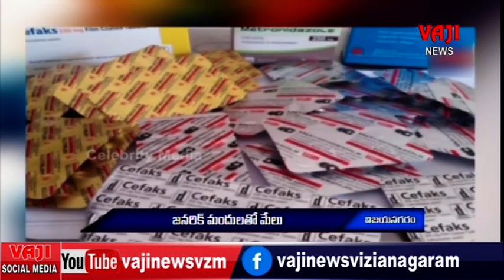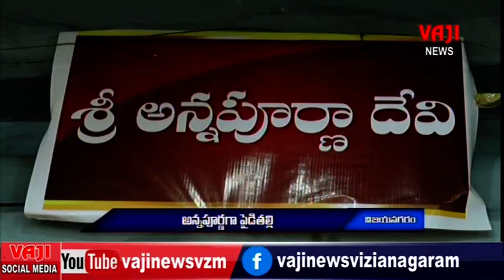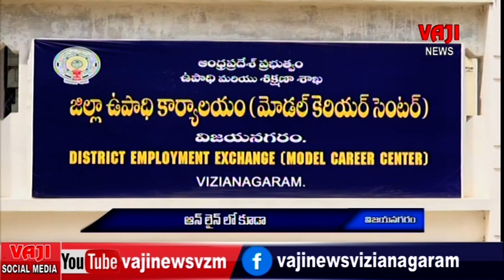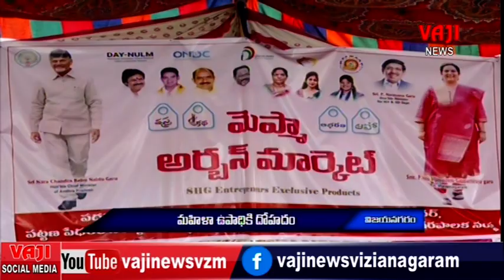5.10.2024 VAJINEWS VIZIANAGARAM